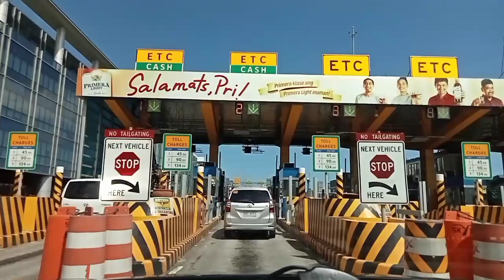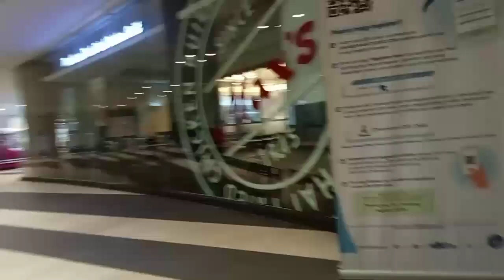Driving Tour l Paranaque to Makati after Election voting l Spiderman Skyway Exhibition